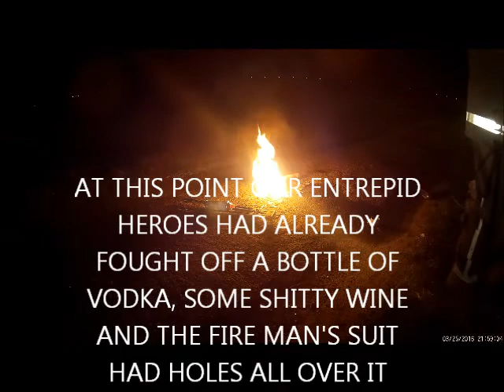FULL BUTANE CAN CUT OPEN WITH BOLT CUTTER-Bomb Proof#6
Have you ever wondered what would happen if you cut a camping gas aerosol can full of butane open in front of a naked flame? we put our necks on the line AGAIN! to satisfy your curiosity. our plesure.
Bomb proof series, developing home made armour and personal fireproofing these first few videos feature Mk.1 turbo death mega bomb helmet.